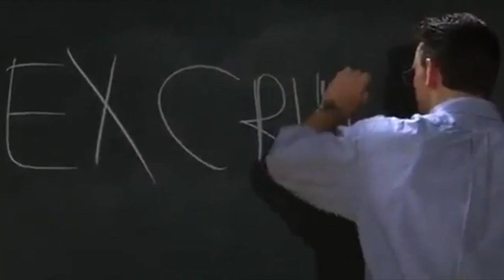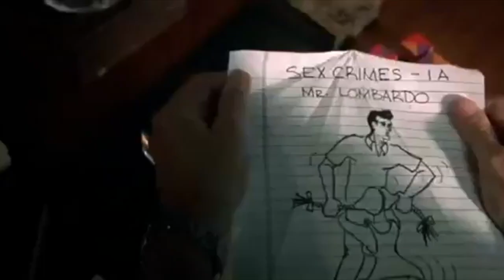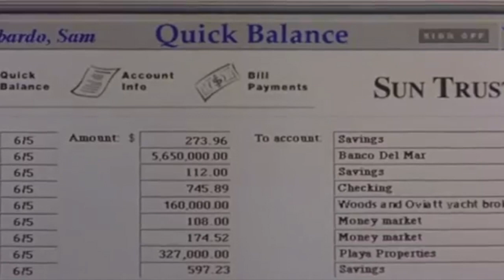Wild Things 1998 | Neve Campbell | Denise Richards | Movie Review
Hello everyone thank you for joining me for another episode of Antonios movie reviews. Today I have Wild Things, a 1998 movie starring Neve Campbell, Denise Richards, Kevin Bacon, and Matt Dillon.

When teen-socialite Kelly Van Ryan and troubled bad girl Suzie Toller accuse guidance counselor Sam Lombardo of rape, he’s suspended by the school, rejected by the town, and fighting to get his life back. One cop suspects conspiracy, but nothing is what it seems…